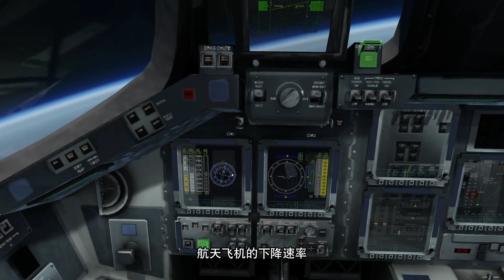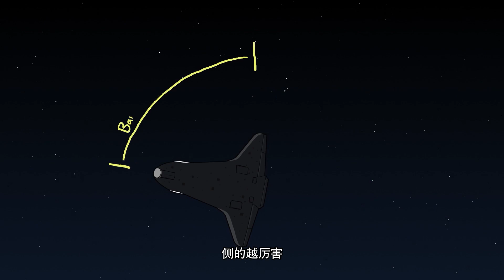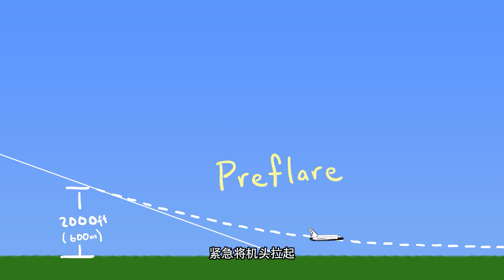降落速度堪比自由落体，航天飞机是怎么从大气层边缘返回地面的？【科学火箭叔】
本频道制作的所有视频都是为了向观众传递有趣的科普知识，绝对符合平台的使用政策。 航天飞机从11000高空返回地面，只需要3分半钟，下降速率达到了3140米每分钟，换算成时速就是190公里每小时，相当于自由落体的速度，可是为什么它并没有被摔的粉身碎骨呢？我是“百科全叔”火箭叔，今天我们就一起来看看航天飞机那不可思议的降落过程！
降落速度堪比自由落体，航天飞机是怎么从大气层边缘返回地面的？